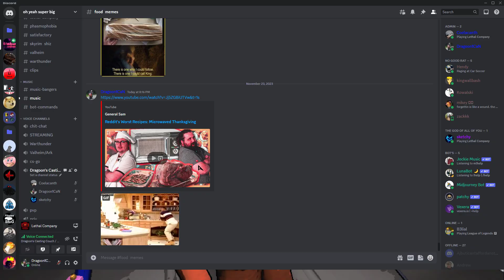Want to watch us lose all of our money?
Just a little clip of our very hazardous workplace.